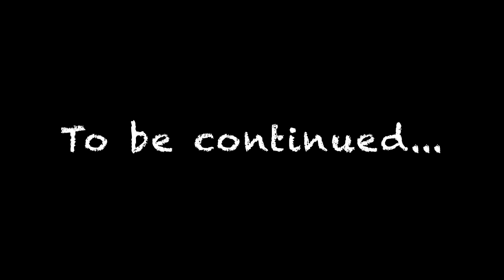I'm a woman, hear me roar by Tatsiana Lazouskaya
Will she finally find a mate, or will she remain the last lioness?